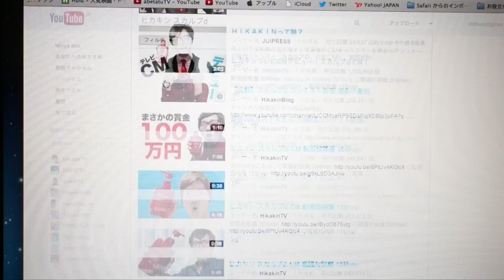ついにスカルプDの動画コンテスト作品が完成！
コンテストのリンク